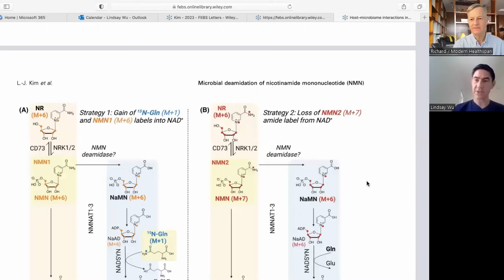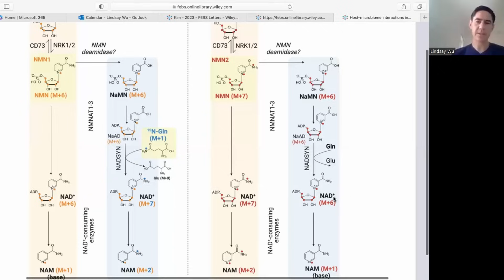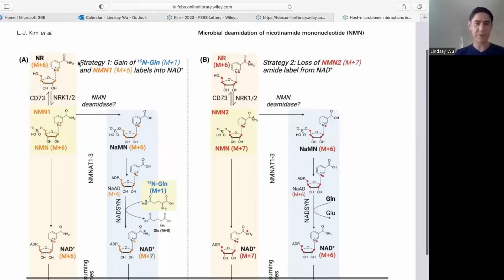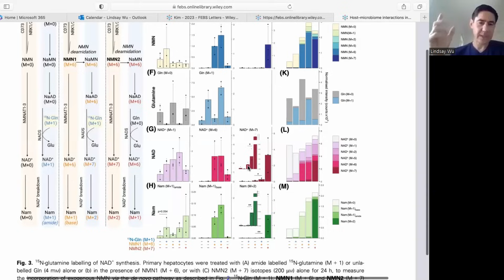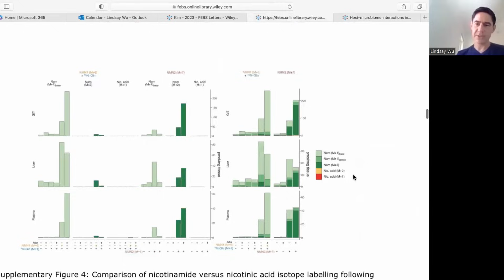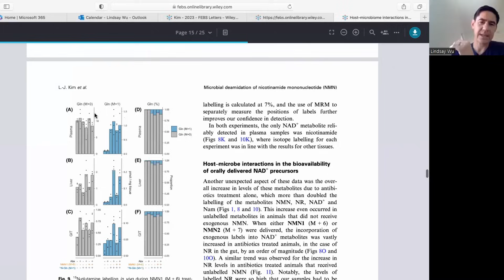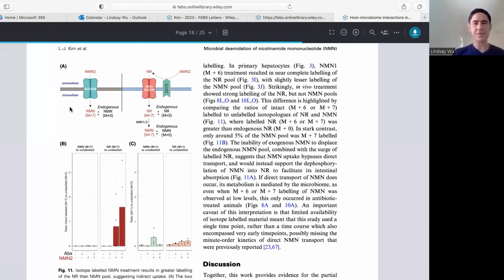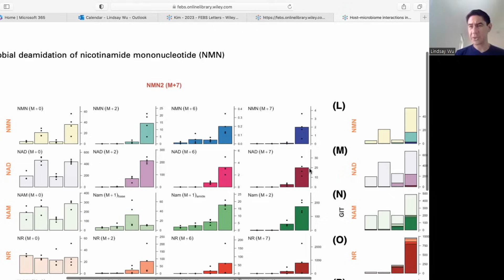Study Unveils The Mysteries Of NMN Metabolism | Dr Lindsay Wu Ep1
Here Dr Wu walks through the study that they performed and discusses the effect of the microbiome as well as the difference between NMN, NR & NAM.

*Renue By Science* 10% :  Code MHS Use SUBMHS for 15% on subscription orders
NOVOS Core & Boost code 5OFFMHS

⏲️Chapters
00:00 The UNSW Aging lab
00:50 NAD metabolism
03:18 Labeling molecules
04:30 Study design
09:20 Is NMN broken down?
12:10 In vivo experiment
14:30 Gut microbiome
20:20 anti-biotics increase NAD in the host
24:10 NMN & NR entry to cells
27:33 NAM, NMN, NR
29:40 NAD  IV

Lindsay Wu is an NHMRC Research Fellow and is the Head of the Laboratory for Ageing Research at UNSW Sydney. Lindsay has a background in molecular biology, biochemistry and drug development.

Lindsay received his PhD at the Garvin Institute of Medical Research after studying at the University of Sydney.